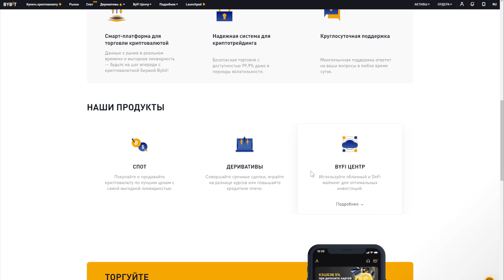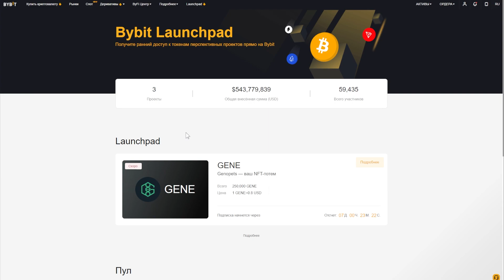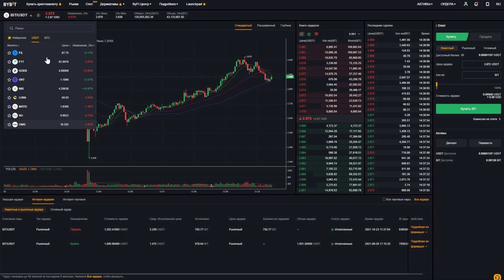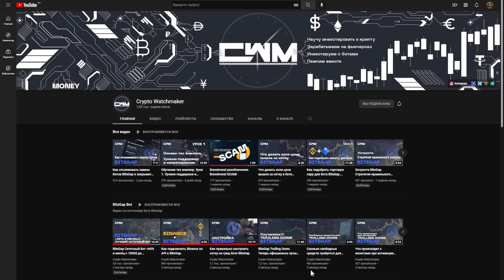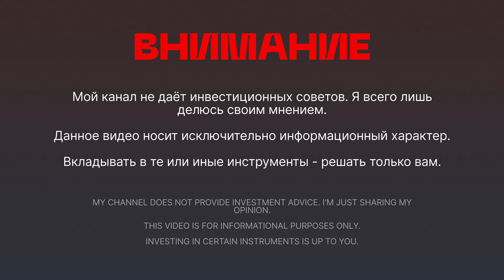Краткий обзор на биржу ByBit. Новый способ попасть в VIP чат!!!